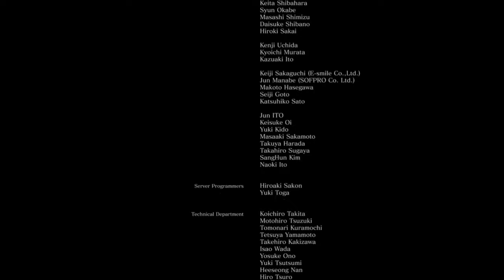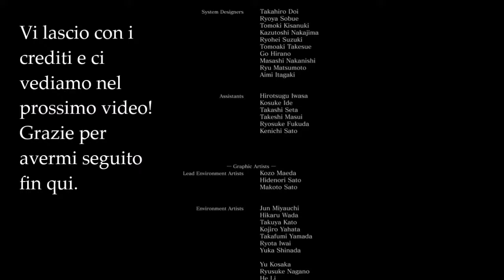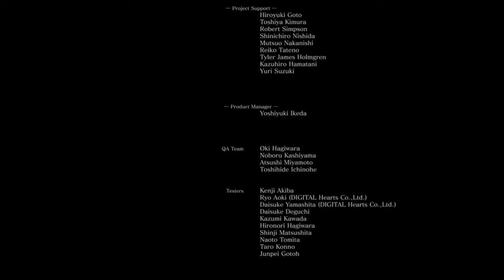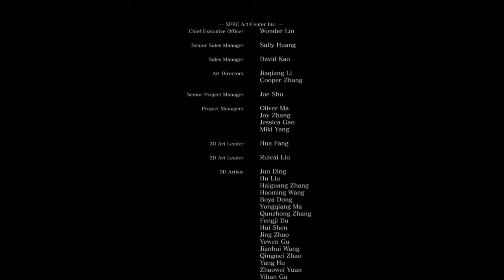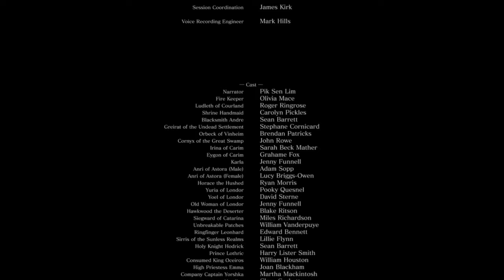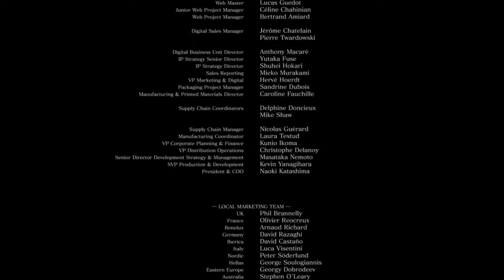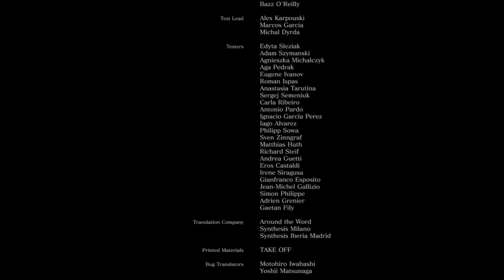Dark Souls III Walkthrough ITA #237 Battaglia finale + Credits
Fallout, Dark Souls, e altri Video Extra come la mia guida su come sconfiggere le zanzare, ma anche gameplay di altri giochi! Quindi fai un giro sul mio canale se sei nuovo e troverai di certo qualcosa di interessante!